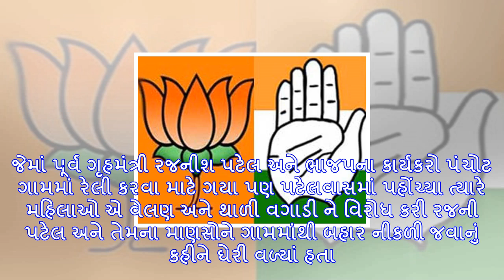ચૂંટણીમાં bjp ના નેતાએ ભાન ગુમાવી તલવાર સાથે દોડ્યા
વિધાનસભા ચૂંટણીમાં પાટીદાર ફેક્ટર ભાજપ માટે માથાનો દુખાવો બની ગયું છે. ત્યારે મહેસાણા ના પાંચોટ ગામમ...